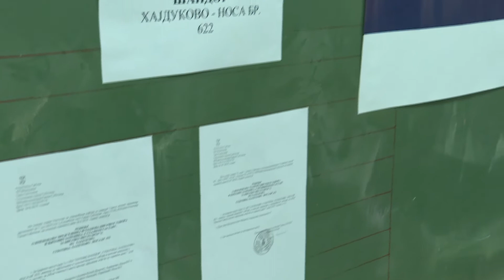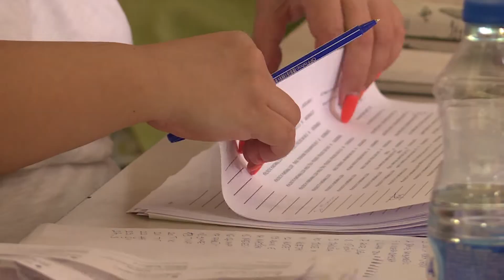2019.07.07. - Választások Szabadkán - szavaztak a politikusok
A 37 helyi közösség területén 103 szavazókör van. A polgárok a pártok és szervezetek által állított listákra szavazhatnak.